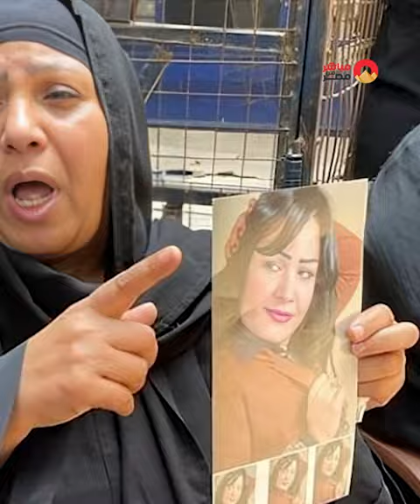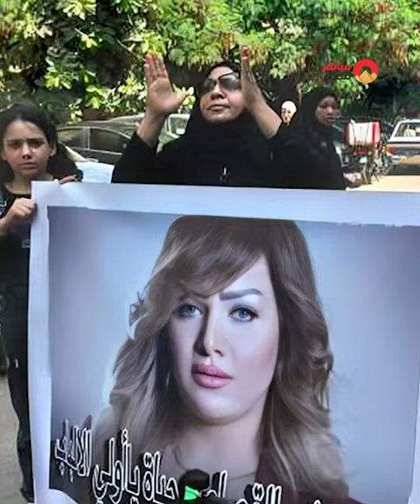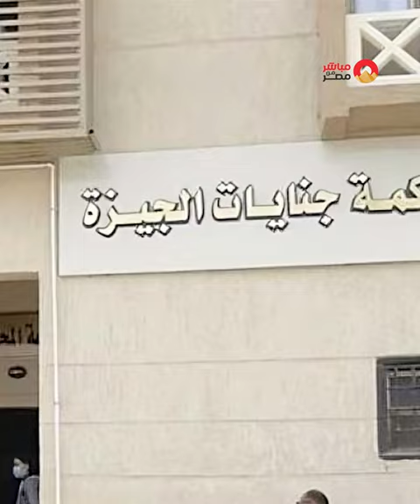الحكم بقضية إنهاء حياة المذيعة شيماء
📌آخر تطورات قضية إنهاء حياة المذيعة شيماء جمال